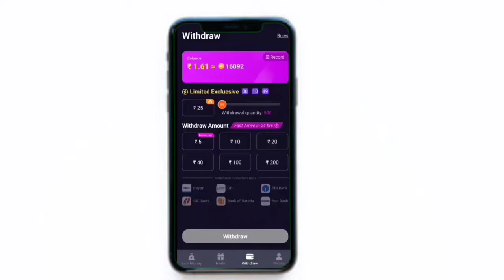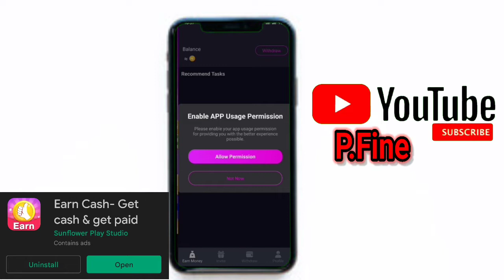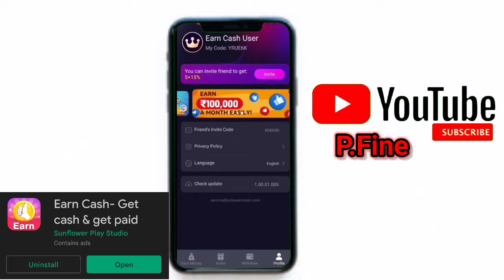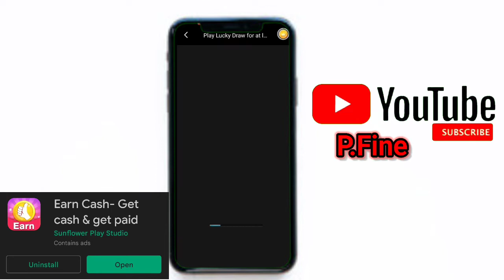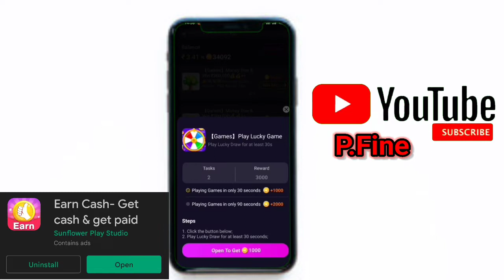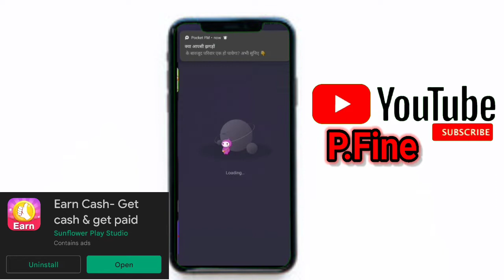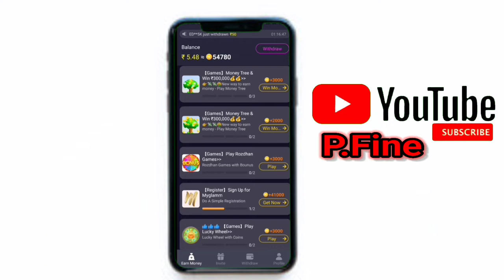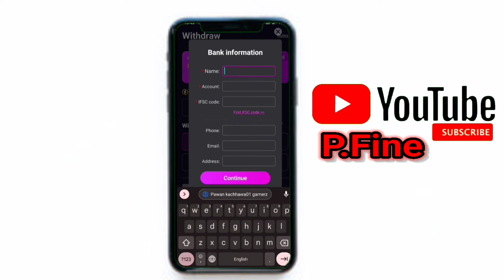earn Cash se paise kaise Kamaye || EarnCash App Unlimited Trick.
नमस्कार दोस्तों.

मेरा नाम pawan kumar है और स्वागत है आप सभी का P.Fine YouTube channel पर स्वागत है..

इस चैनल पर मैं काफी सारी Earning App  पर वीडियो अपलोड करता हूं जैसे कि online Earning और YouTube. Tutorials.Education. Technology. Motivation. Flipkart And Amazon All Gift voucher earning application लाता रहता हूं..

Real cash withdrawal task app in India 2022

Invitation code：YRUE6K

You also get bonus of your friends' invitation reward!

Play Games & Earn Money, Gift Cards and Rewards

Get free paytm cash, play store redeem code, game currency, gift voucher.Visit us

Code:LpKF0z53pG

earn Cash se paise kaise Kamaye

  EarnCash App Unlimited Trick

whatsapp se paise kamane wala app

Earn cash se paise kaise nikale

Earn cash unlimited trick, App se paise kaise kamaye